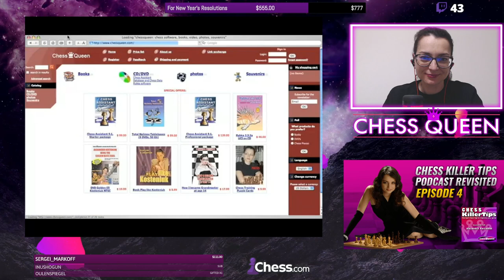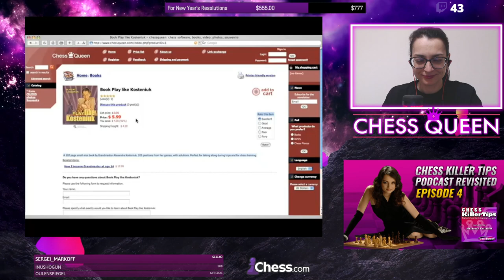Chess Killer Tips Podcast Revisited by Alexandra Kosteniuk. Episode 4.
Do your remember the times of the Chess is Cool and the Chess Killer Tips podcasts?

Well, it's been a while ago and it wouldn't be surprising that you haven't had heard of these two podcasts. That's why Alexandra decided to revisit all 64 episodes of Chess Killer Tips Podcasts that you can find

The first episode of the CKT podcast was recorded in July 2007 and the last one was published in August 2009, let's go through them one by one discussing in details all the nice tactical ideas and combinations with examples chosen by Alexandra.

Make sure to join Alexandra Kosteniuk's official chess club on Chess.com to take part in tournaments that Alexandra will organize on her streams.